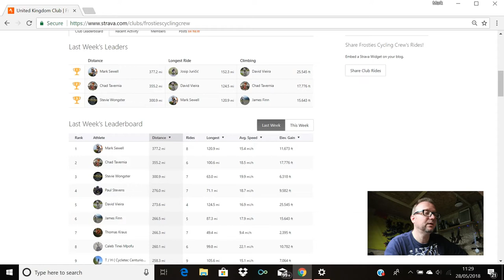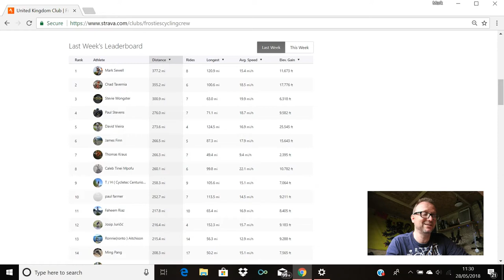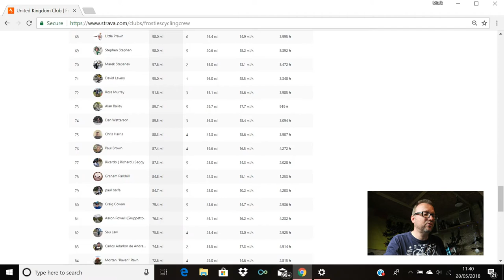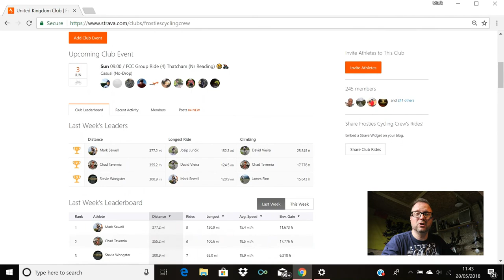Frosty's Cycling Crew Strava Group Review - Week Ending 27th May 2018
I know it's early for a change! Here it is the FCC Strava Group Review.

I hope you enjoy this latest review, thank you all so much for being part of the FCC and getting out there on your bikes, enjoying your rides and putting in the miles and effort no matter how far you go.

VLOG NO.321

Thank You and have an amazing week :-)